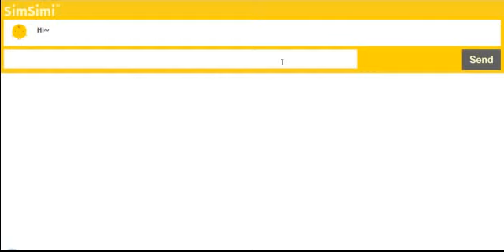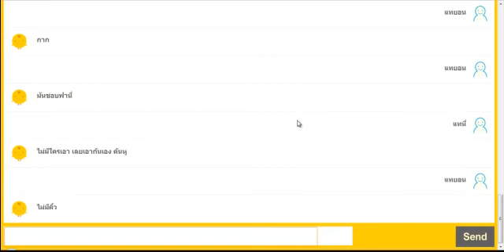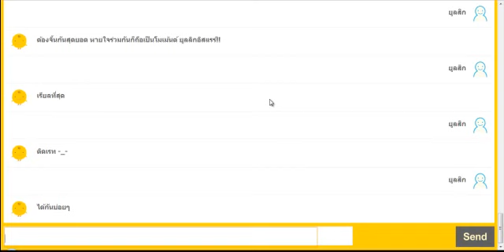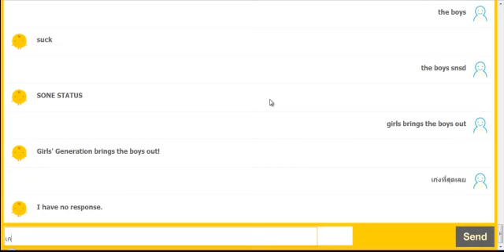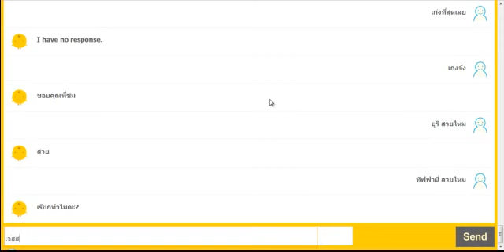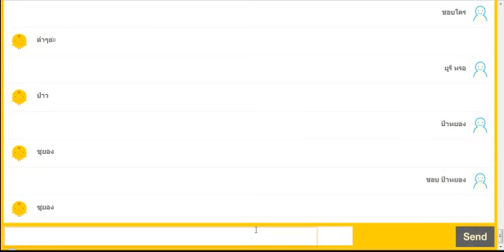simsimi with SNSD2